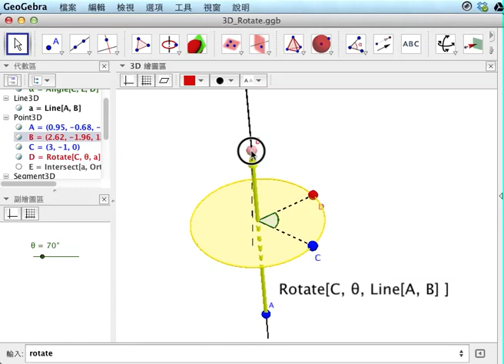四球相切-(2) 旋轉指令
Rotate[point, angle, axis]